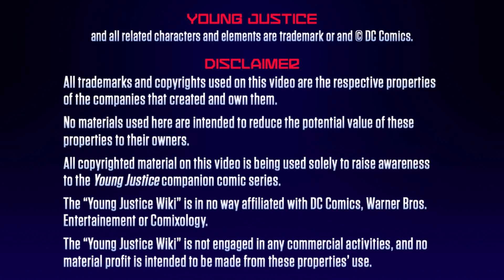Young Justice Motion Comic 5 - Issue 0: Stopover w/ Jason Spisak, Nolan North & Cree Summer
To raise awareness of the official, in-continuity tie-in comics, Young Justice Wiki created a series of motion comics based on them featuring the voice talents from the show.

Young Justice comics, including the (at time of posting) most recent limited series Young Justice: Targets, are now available digitally on DC Universe Infinite and Comixology. Various trade paperbacks have also been published, and the trade of Targets is released on July 18, 2023.

A huge thank you to Jason Spisak (Wally West), Nolan North (Superboy) and Cree Summer (Mary West) for reprising their roles in this selection from issue #0, Stopover, written by Greg Weisman and Kevin Hopps, drawn and inked by Mike Norton, and colored by Alex Sinclair. For full credits and disclaimer, please see the end of the video.